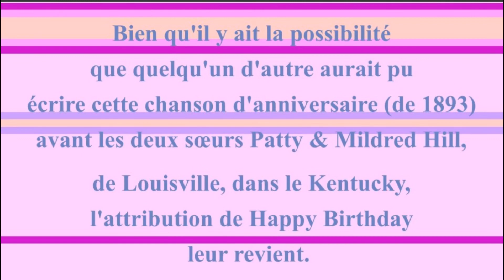2 CHANSONS 🎂 JOYEUX ANNIVERSAIRE AJAY 🎈- Version Années 80 -